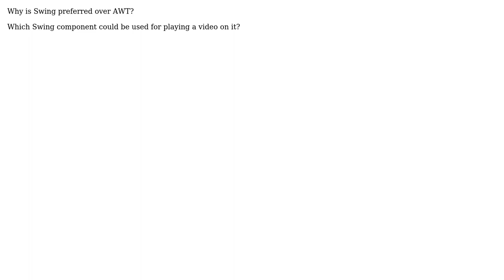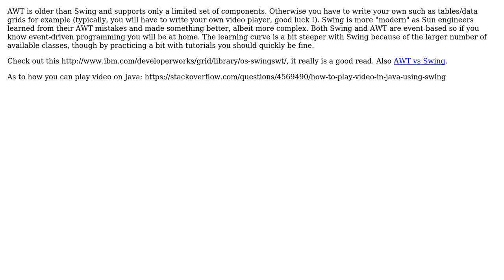Software Engineering: Advantage of using Swing over AWT (3 Solutions!!)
Software Engineering: Advantage of using Swing over AWT

With thanks & praise to God, and with thanks to the many people who have made this project possible! | Content (except music & images) licensed under CC BY-SA | Music | Images & others | With thanks to user Mohammad Faisal user mKorbel user Jonas user Jalayn user Jacek Prucia and the Stack Exchange Network Trademarks are property of their respective owners. You are responsible for your own actions.